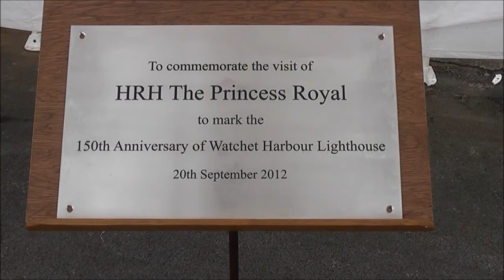ROYAL VISIT TO WATCHET 20 SEPTEMBER 2012 Part 4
The Princess is introduced to some of the volunteers at the Phoenix Centre. She then crosses the West Somerset Railway tracks and is introduced to Paul Conibeare, General manager of the railway, at Watchet station.